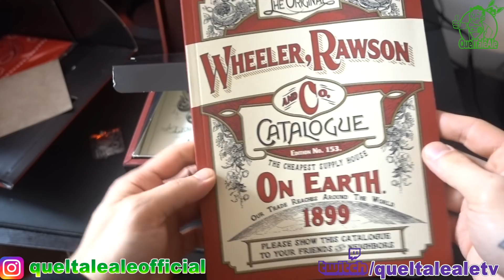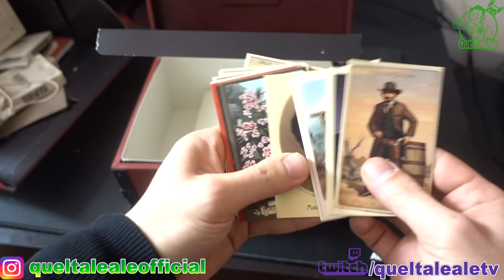4 CHIACCHIERE DOMENICALI |02| Perchè fai i video?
Limited Edition